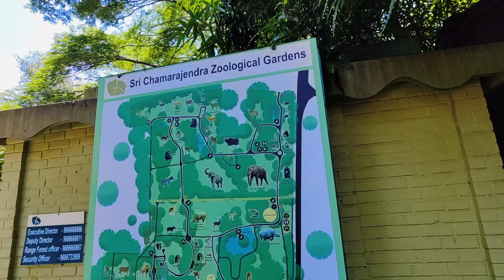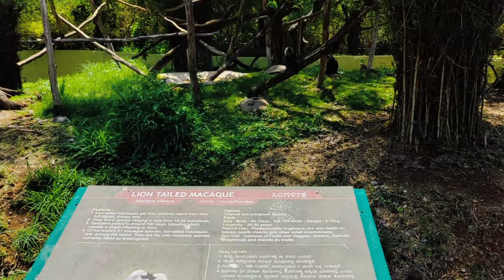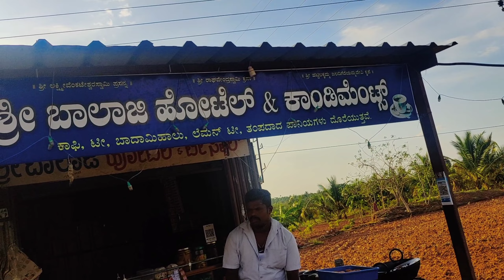30 वे दिन गए जू देखने । शेर चीता भालू सांप dog हाथी my first vlog haryana to kanyakumariहरियाणा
haryana to kanyakumari
हरियाणा से कन्याकुमारी